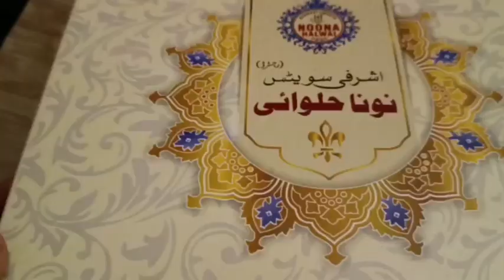aj Pakistan se acchar aya| Pakistani barfi|Allah sb ko hifzo aman main rakhe| daily vlog ❤️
daily vlog
vlog
food vlog
daily routine vlog
traveling vlog
lifestyle vlog
daily
vlogs
nyc vlog
daily routine
my daily routine
vlog style